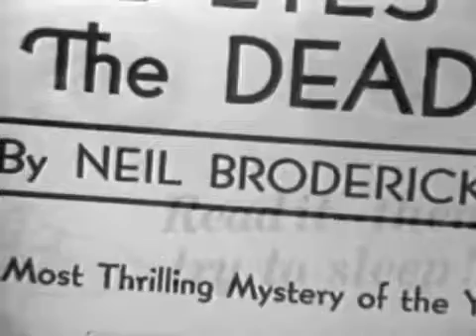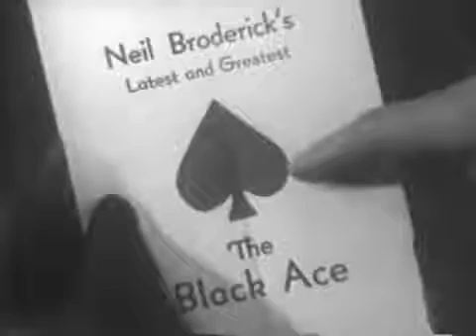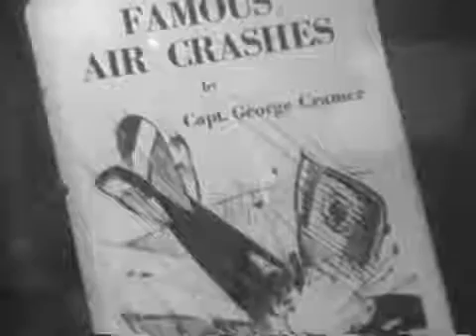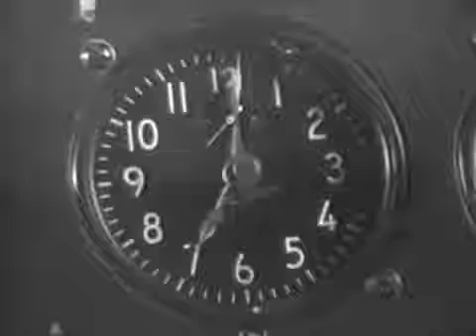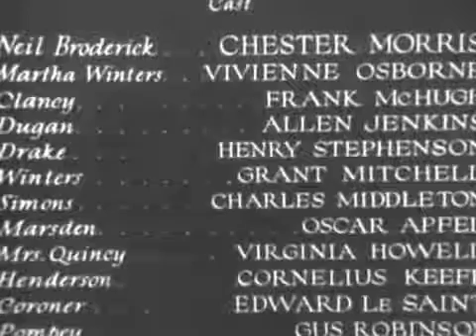TomorrowAtSeven_261_ChesterMorrisInTomorrowAtSeven1933